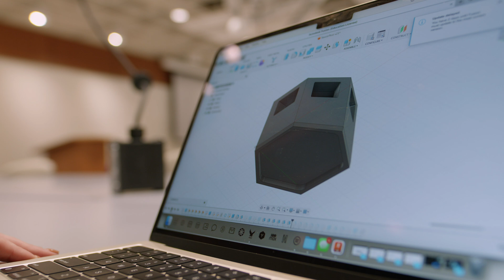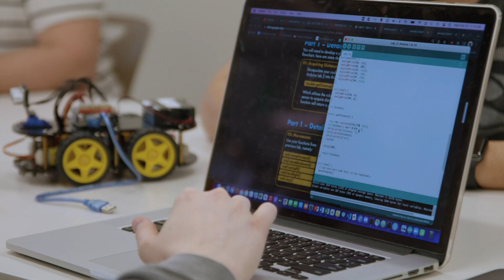Ashley Waldron Invents SaucerPost | Boston College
Ashley Waldron '26, an engineering major and student equipment manager for the Boston College men's hockey team, combined her passion of hockey with her engineering knowledge to design and create a new device called SaucerPost, which is now being used by the Eagles to practice their stickhandling and puck-passing skills.

Video by John Walsh '17, '20 & Ariana Cho '18, '21
University Communications

Hockey gameplay footage courtesy of Brian Berard
Boston College Athletics